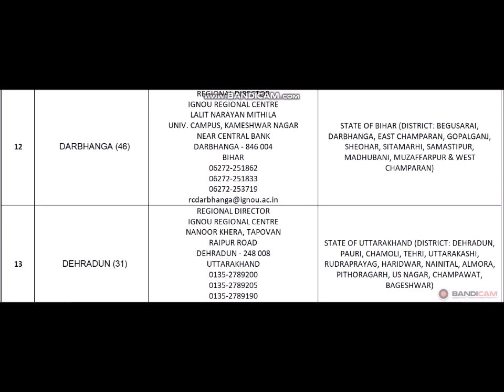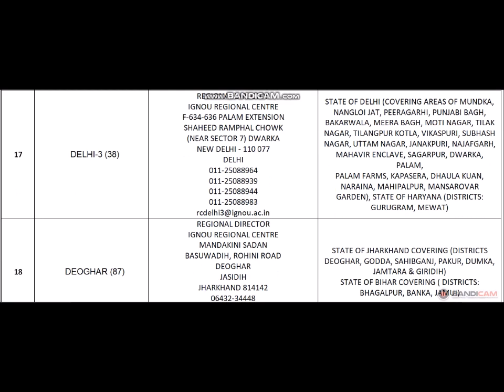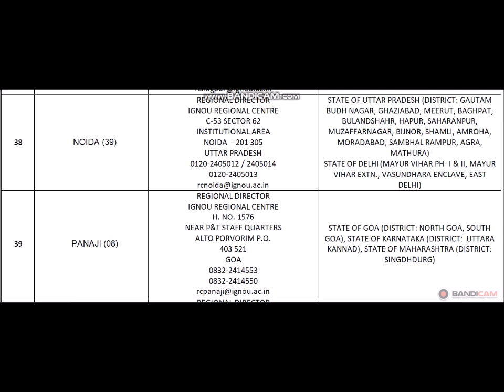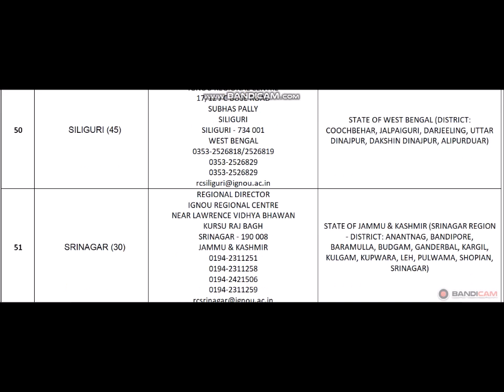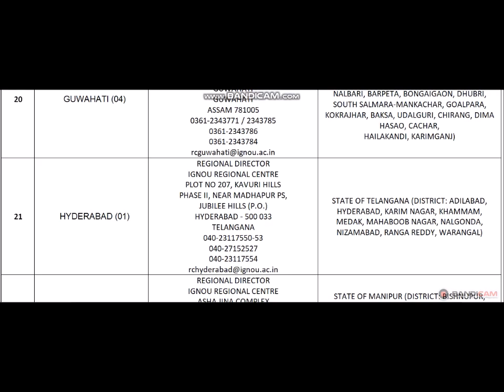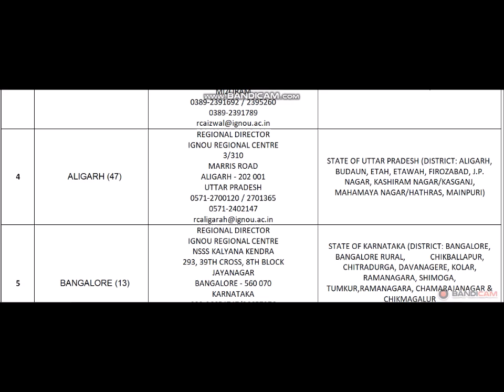इग्नू क्षेत्रीय केंद्रो के पते, ईमेल, टेलीफ़ोन नंबर : (ignou Regional Centre List)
This Video gives details of IGNOU Regional Centres working across the country.